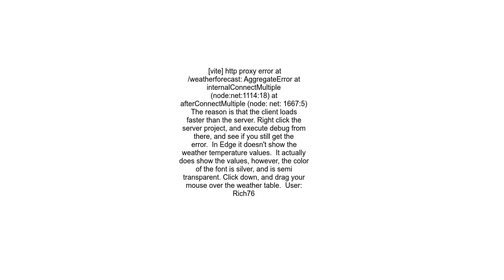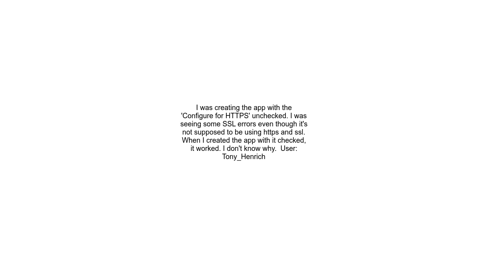&#39;Vite http proxy error at weatherforecast &#39; error when launching the Angular and ASP NET